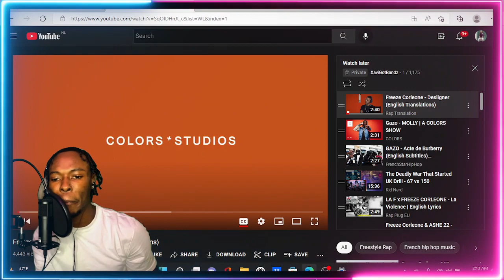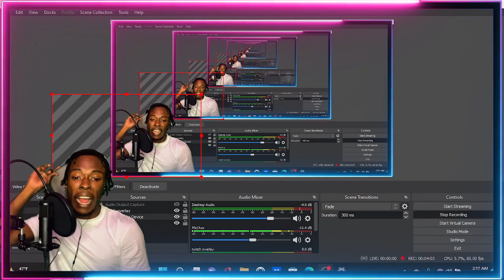AMERICAN REACTS TO FRENCH DRILL RAP ! Freeze Corleone - Desiigner (English Translations) REACTION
FREEZE CORLEONE goes CRAZY!! Whats your favorite FREEZE CORLEONE song?